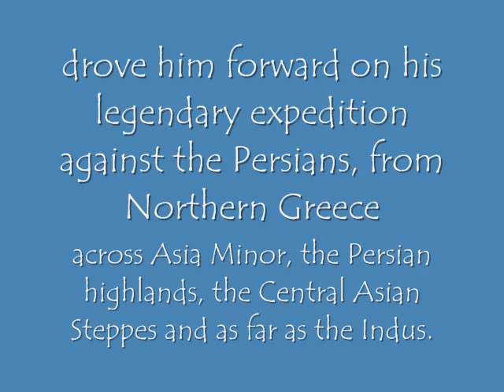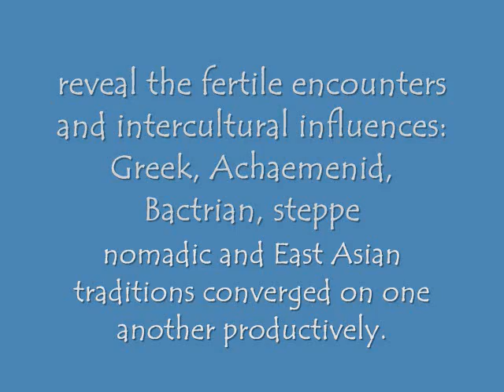Alexander the Great - And the Opening of the World 03.10.09 - 21.02.10 Mannheim Museum